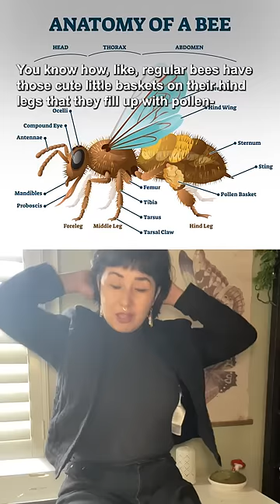You can thank evolution for flesh-eating bees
Flesh-eating bees exist!